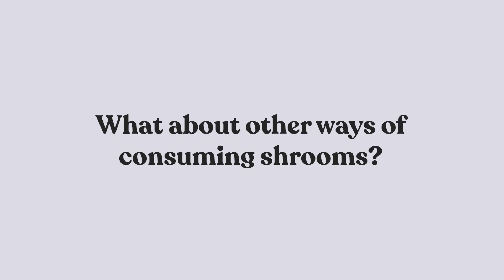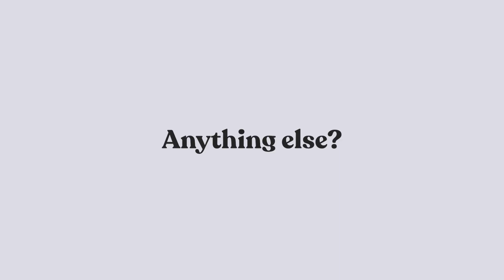How Long Do Shrooms Last? 🍄 DoubleBlind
Hosted by:
Shelby Hartman

This video is intended to present education about legal, medicinal mushrooms for a variety of therapeutic and wellness effects. Psychedelics remain illegal under federal law. We do not advocate for, endorse, or intend for this video to be used to violate federal law.